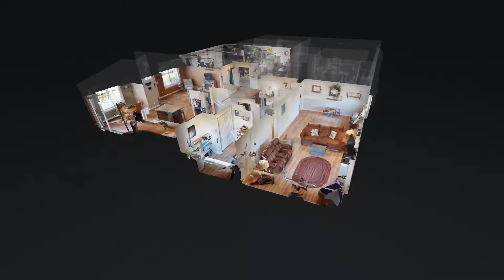1524 Powers Boulevard | Matterport 3D Virtual Tour Video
Saul Creative Matterport for Margaret Asay of Bozeman Brokers Real Estate

1524 Powers Boulevard, Belgrade, Montana 59714